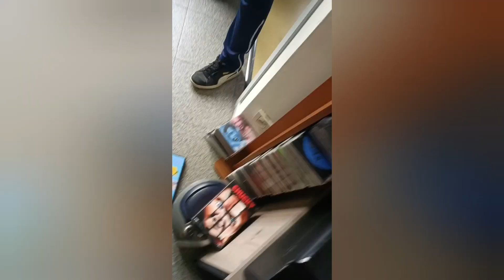OMG je suis plus puissant qu'un humain est ça finit en couille